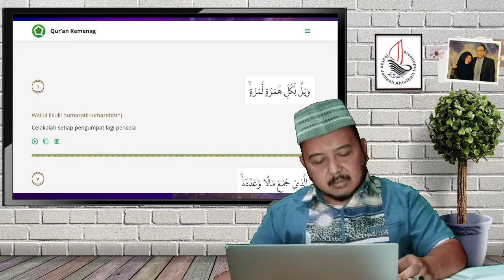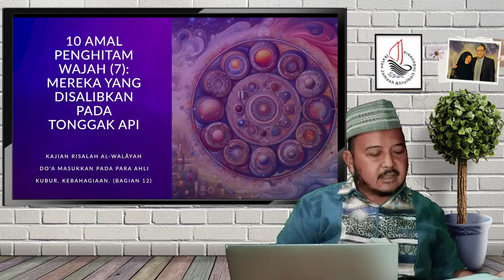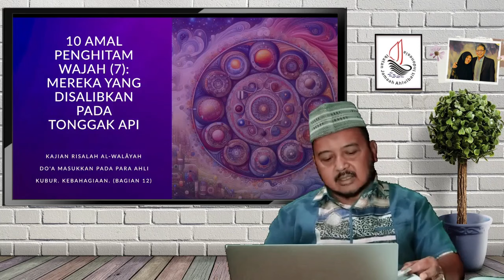Yang Disalibkan Pada Tonggak Api | Doa Ya Allah Masukkan Kepada Ahli Kubur.Kebahagiaan.(Bagian 12)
Tema : Sepuluh Amal Penghitam Wajah (7), Mereka Yang Disalibkan Pada Tonggak Api